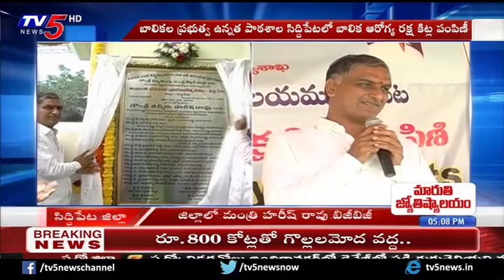Telangana Minister Harish Rao Tour In Siddipet Dist | TV5 News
Telangana Minister Harish Rao Tour In Siddipet Dist